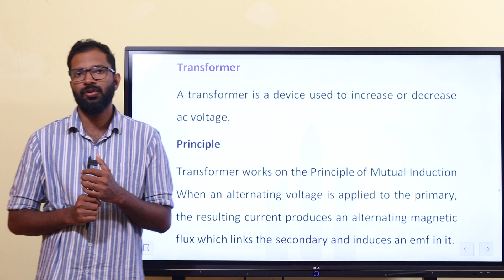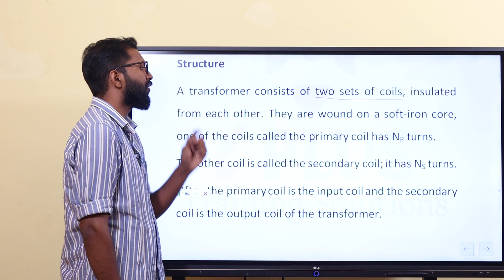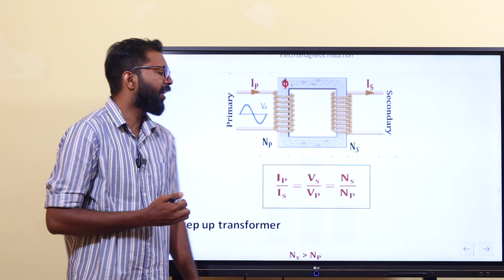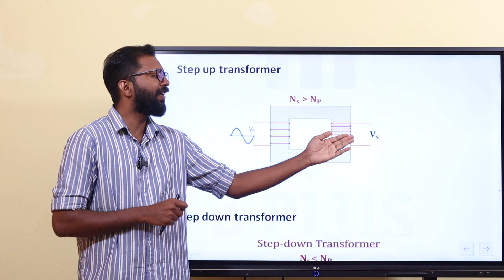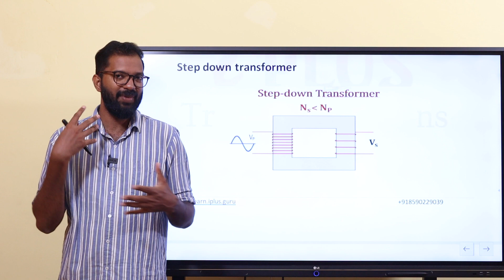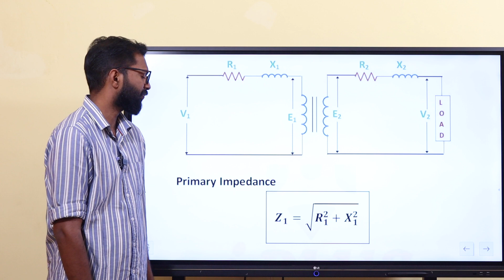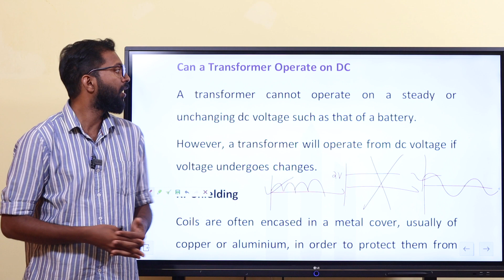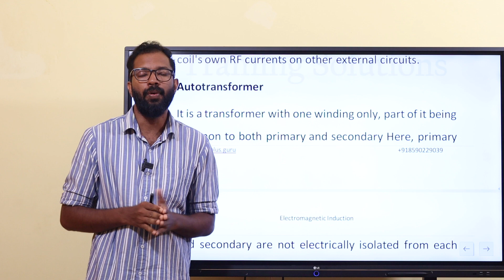Legal Metrology Inspector | Physics | Transformers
Legal Metrology Inspector Online Course